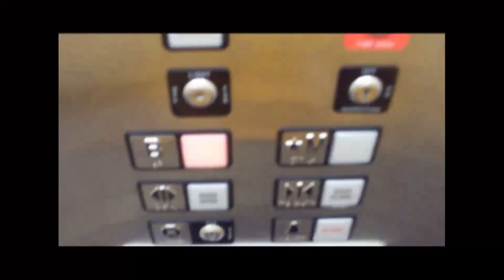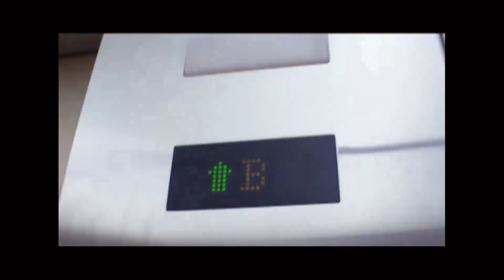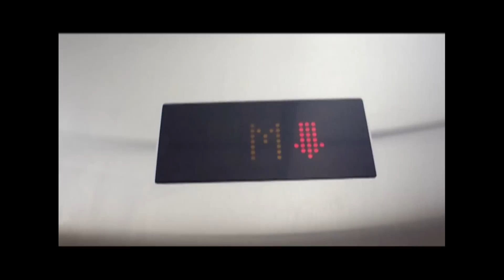Schumacher Elevator at Austin MN YMCA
Hydraulic.